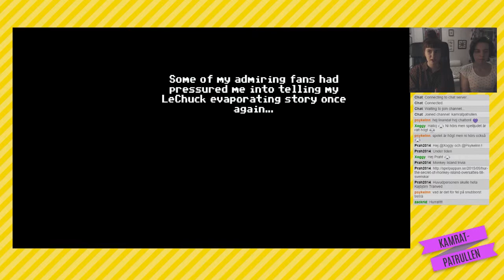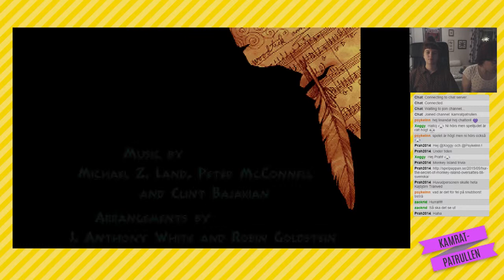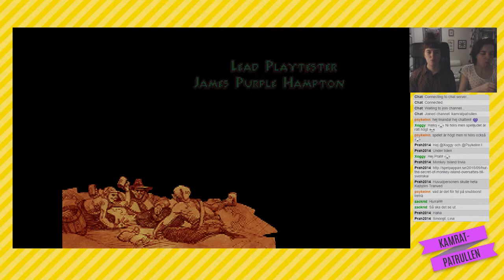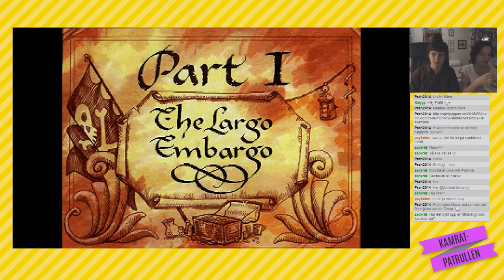Lina och Vanda återvänder till Monkey Island! (1/2)